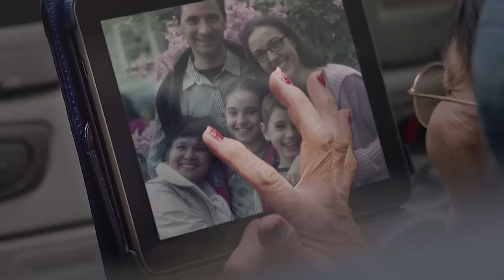The Heart of the Filipino TV Commercial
Goodbyes. Homecomings. Fresh Starts. Philippine Airlines has been with you through our life journeys.

From the beauty of the Philippines to the warmth of our people.

Philippine Airlines embodies the generous, the resilient, the Beautiful Heart that is uniquely Filipino! Let us all watch this!